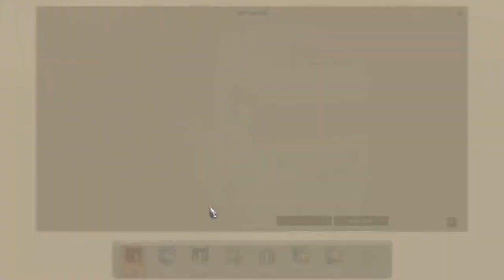European Truck Simulator 2